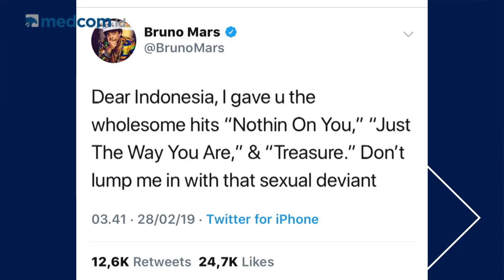Highlights SepekanTerakhir [With Marvin Sulistio] - Episode 51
Ada 17 lagu yang dibatasi KPI karena dinilai bermuatan dewasa, mulai dari lagu Agnes Monica hingga Bruno Mars. Selain itu, Ajang Academy Awards 2019 atau Piala Oscar 2019 juga jadi topik yang diperbincangkan dalam SepekanTerakhir.

Simak ulasan selengkapnya Jumat, pukul 17.00 WIB